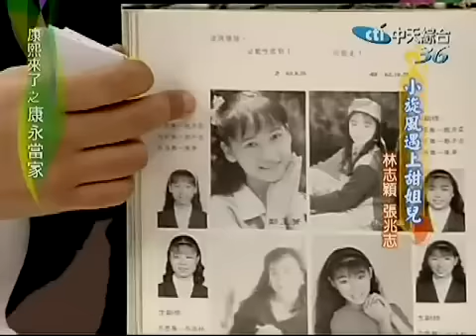Kang Xi show 康熙來了 - 林心如 林志穎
康熙來了 - 林心如 林志穎